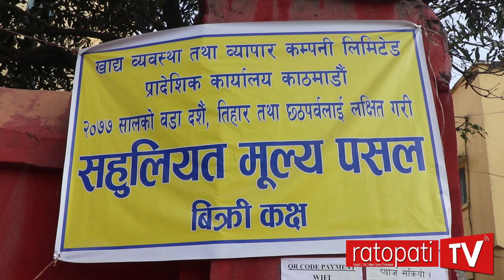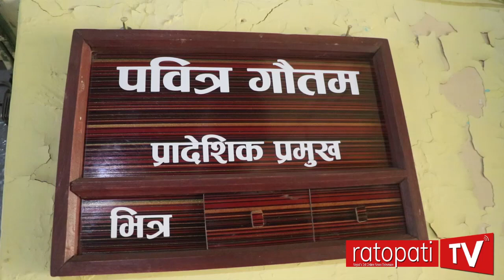हारालुछ भयो खाद्य संस्थानको खसीबोका, भीडबाट ग्राहक कराए–‘घरमा खसी लाने कि कोरोना ?’